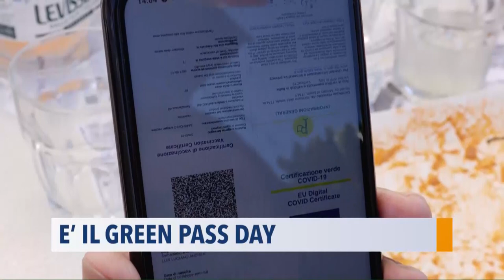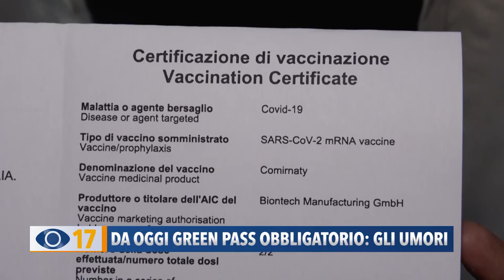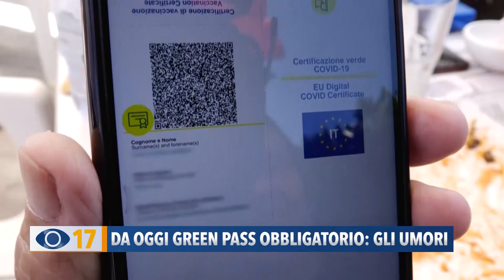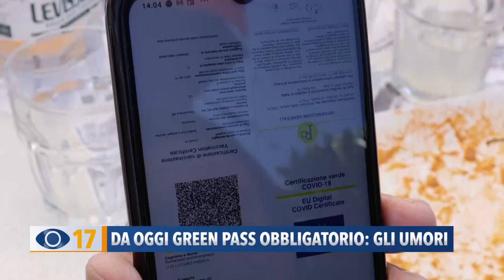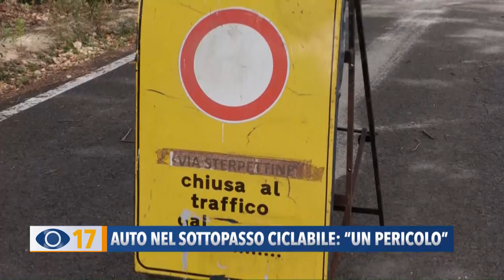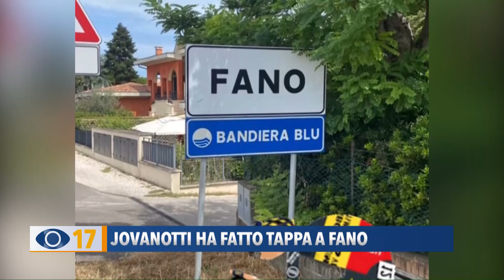Occhio alla Notizia 6 agosto 2021